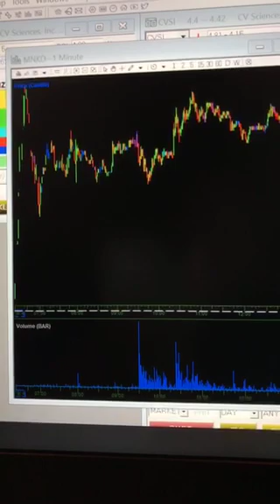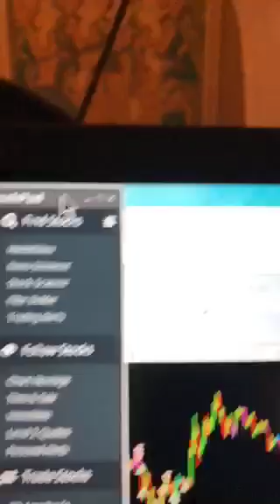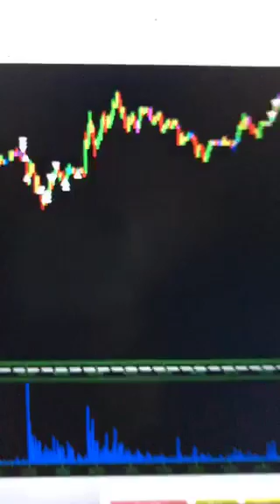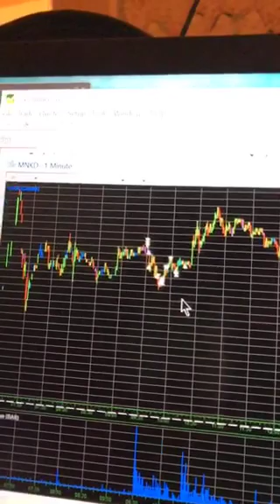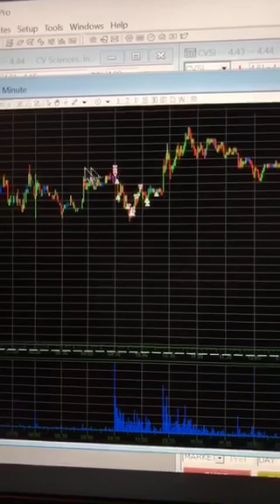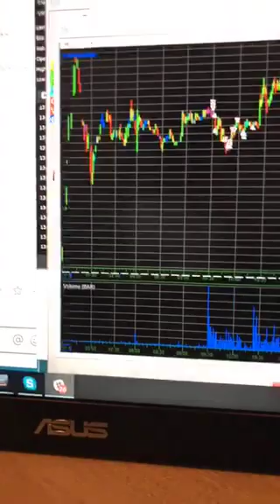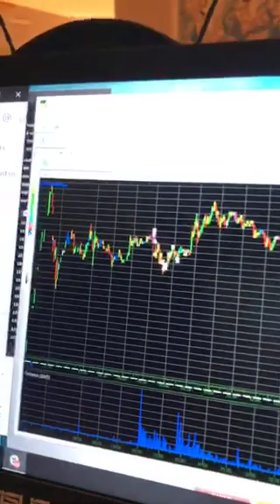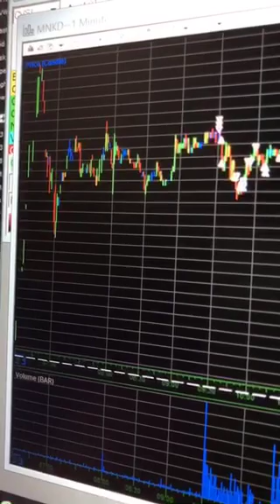Daily Recap: How do I trade while on vacation? MNKD Stock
I forgot to bring a microphone with me to Thailand so good news for everyone who wants a FREE Daily Recap video of Stock Training:
- Should i trade while away
- How to trade while away

MNKD Trade explained

PLEASE Review important disclosure information For MIC before watching any of our videos.

“Welcome to the MyInvestingClub.com! Home to a vast amount of like minded, professional investors/trader’s aiming for 3 goals DAILY: Being apart of a very exclusive trading community, access to endless amounts of decades of knowledge, and everyone’s personal favorite: making MONEY. We’re here to change the status quo. To take the image of “The day-trader”, flip it off its axis, and re-shape the wheel.”